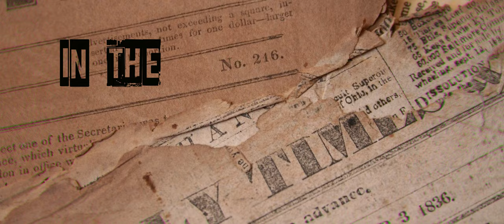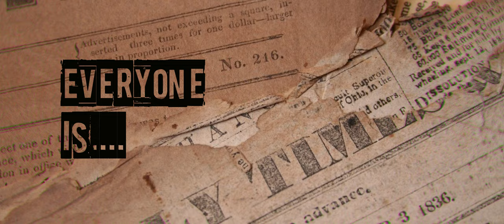Afwaahbaaz | Official Trailer | 4K | 20th June 2021 | FAKE NEWS INDIA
In this digital age, the abundant use of mobile phones combined with the Internet has dramatically increased the sharing of information. Unlike yesteryears, it now takes just a few taps on the mobile screen for a story to spread among millions. People, regardless of age, gender, and class, transfer information freely and quickly using various messaging apps and social media. This convenience has taken a filthy turn after several mischievous and notorious people have started using them to spread made-up news for their own benefit. AFWAAHBAAZ (Scandlemonger) is all about the life the masterminds.

Film will be out on 20th June 2021.

Cast:
Nabeel Firoz
Samad Ansari
Faiz Alam
Daud Khan
Syed Jami
Arshad Khan
Saeed Rehman
Zeeshan Tahir
Abuzar
Rishi.

Cinematography: Faizanuddin
Produced: Angutha Take Media Works Pvt Ltd. | Saeed Rehman
Written & Directed: Nabeel Firoz.